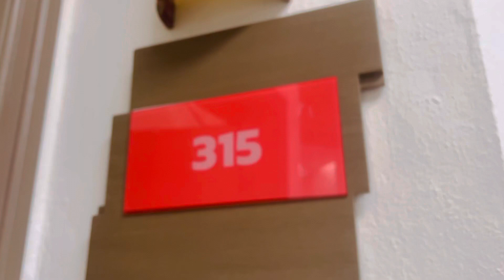Suite 315 at Wyndham Alltra Playa del Carmen